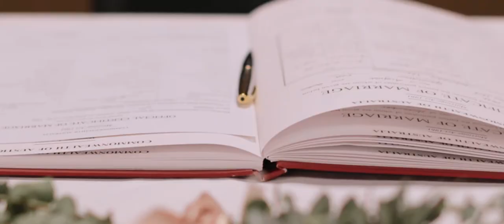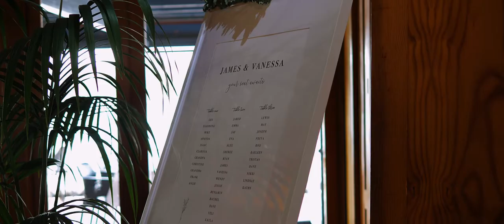James + Vanessa, East Fremantle Yacht Club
James and Vanessa's wedding day. Such a fun day with wonderful people! Too much love for these dear friends.
Congratulations James and Vanessa!!